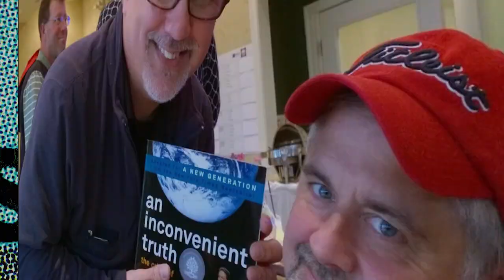Cue It Up Ep3: Sports Films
Today's episode is a sports themed extravaganza. The Q boys discuss their favorite sport movies and some hidden gems you may enjoy. They also get into their experiences at Red Sox fantasy camp. They went three times and every experience was a unique one. Join us for the conversation. Play ball!